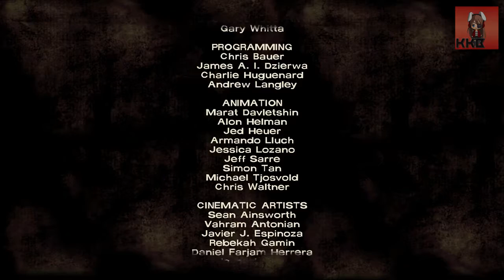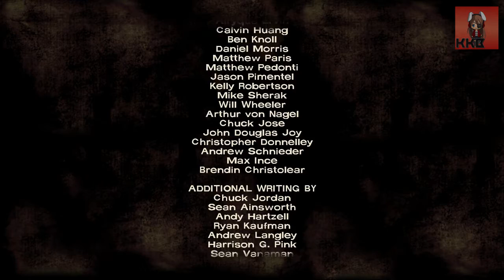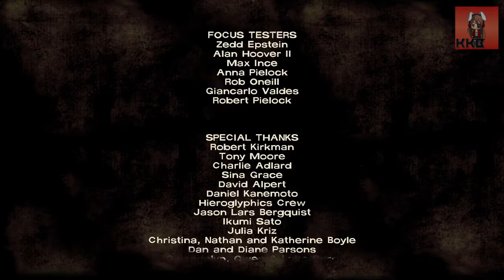The Walking Dead [EP2] [END] (AHH YOUR FACE)